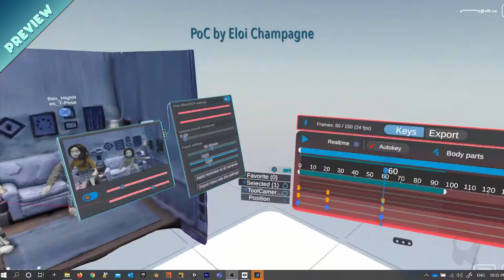(Preview) Interview with Eloi Champagne Technical Director National Film Board of Canada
How can VirtualProduction unlock new creative opportunities for stop-motion animation whilst reducing costs?

I had the pleasure of exploring this idea with Eloi Champagne, Technical Director at The National Film Board of Canada NFB as we collaborated in the IBC - International Broadcasting Convention AcceleratorProgram I led over the summer.

This 2 minute video is an excerpt from an interview with Eloi in which we discuss how XRSpatialDesign can fill a crucial gap in the production pipeline between development and delivery phases.

Our approach has changed producers' expectations of pre-production, empowered teams to work smarter and enriched the feedback loop across departments - resulting in lower costs end to end.

This work is tackling common businesschallenges head-on, radically transforming operations and scheduling for animationproduction to be more nimble and efficient whilst raising collaboration and creativestandards.

We're talking specifically about animation here, but the principles apply to anyone in the contentbusiness.